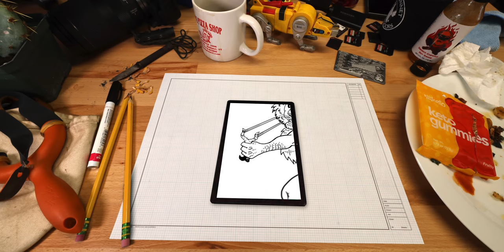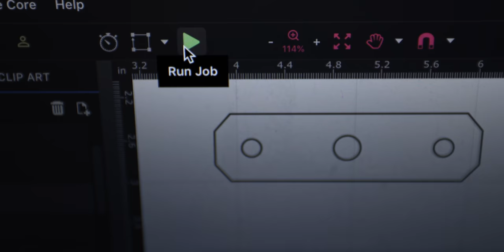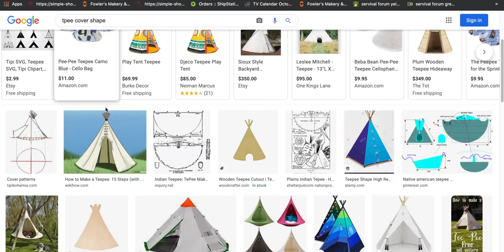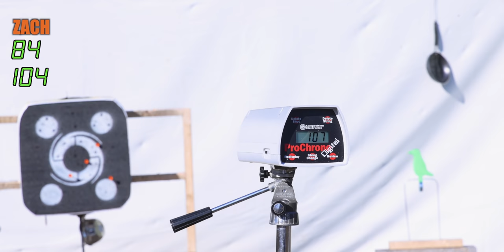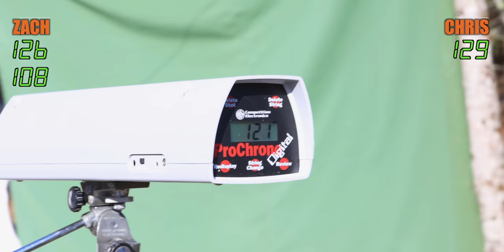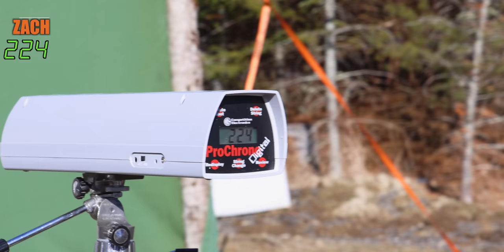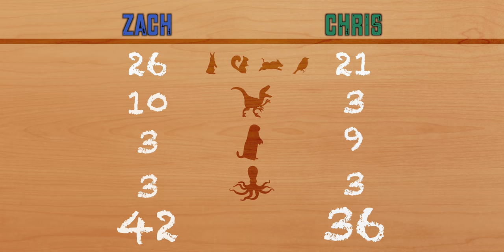Slingshot Vs. Blowgun | Slingshot Versus Ep. #7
The Sparrow Slingshot takes on a new contender: a Big Bore Blowgun Vs Slingshot! Chris and I test their speed, power, and accuracy against one another and the smaller blowgun variant.

Do you like a little Makery with your Mischief? I obviously got you covered: with my new Muse Hobby Laser, I design and print a series of blowgun darts, slingshot pouches, and animal targets for our woods course Main Event. This all culminates in a final competition where Chris and I… get a little dirty.

Keep an eye out for our new Chimera pouch, coming soon!

*FOWLERSMAKERYANDMISCHIEF.COM*
Slingshots, Survival Gear and Custom Fowler Merch!